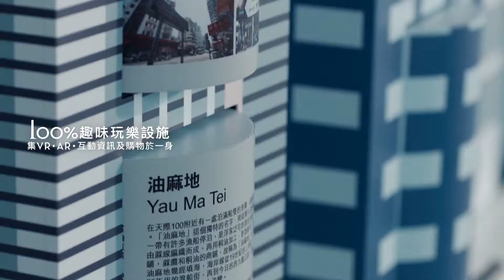天際100 香港觀景台 - 以嶄新的視角看香港 (廣東話版)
天際100 香港觀景台 (天際100)　傲踞全港最高的環球貿易廣場100 樓，是香港唯一讓您可置身於海拔 393 米、全方位欣賞壯麗天際線及維港景致的室內觀景台。觀景台設有多項多媒體設施展示香港的文化特色，包括巨型互動故事牆、光影匯演及透過VR及AR技術多角度探索香港。Café 100 by The Ritz-Carlton, Hong Kong為訪客帶來視覺與味覺的雙重享受，擁有一個難忘的高空天際之旅。憑藉攝人的景致，天際100由2014年起連續5年獲著名旅遊網站TripAdvisor頒發「卓越獎」，亦獲CNN評為「香港17個美麗的地方」之一。